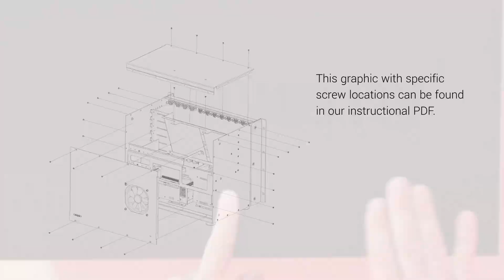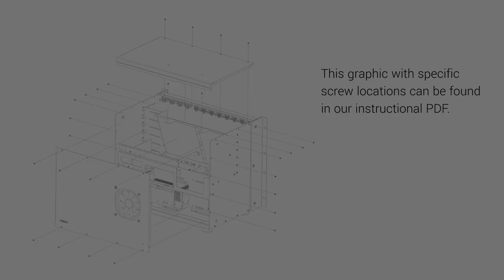dLive S-Class RUFX Card Installation Guide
*Note that this guide is for S-Class series MixRacks only.